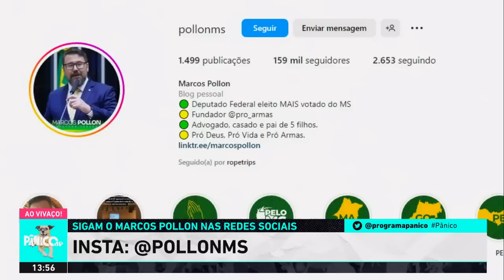MARCOS POLLON É ENTREVISTADO PELO PÂNICO; ASSISTA NA ÍNTEGRA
No Pânico desta terça (07), programa que não trata coxão duro como picanha, o entrevistado é Marcos Pollon, deputado federal do PL-MS. Entre os principais temas abordados estão a relação do agronegócio com o governo PT, o caso das joias de Michelle Bolsonaro, o embate Lula e Bolsonaro, o revogado da Lei de Armas e o papel da oposição a partir de agora. Tudinho para não marcar bobeira, hein?!